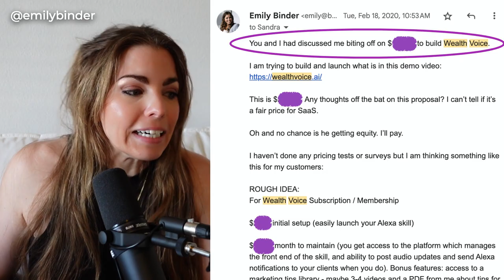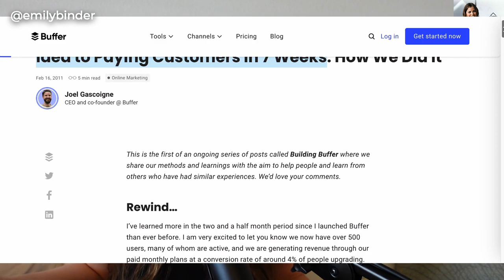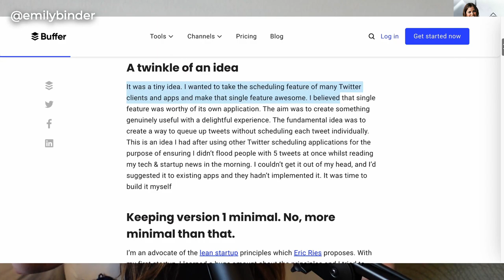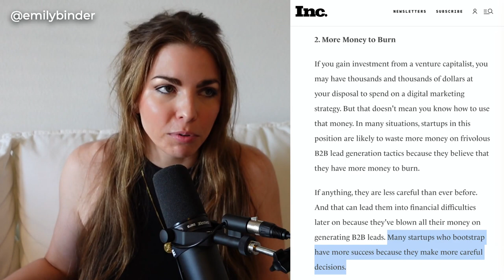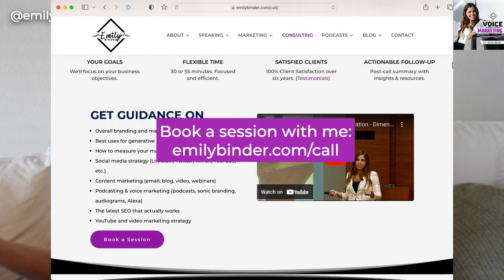Why Startup MVPs and Vision Boards Don't Work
Controversial opinions: 1) MVP is not the best approach for a startup. 2) Vision boards don't work.

This episode is a deeper dive into Kevin Kelly's advice: "Prototype, don't plan" and how it applies to business, life, and even relationships.

Pros and cons to getting investors in an early stage startup (and my story of bootstrapping WealthVoice).

Timestamps:
0:18 Why Kevin Kelly recommends you "prototype, don't plan"
0:49 Why vision boards are useless
1:33 Pros and cons of self-funding my startup
1:51 Successful bootstrapped startups include: Mailchimp, Hewlett Packard, SPANX, TechCrunch, GoFundMe, Autodesk, Atlassian, RXBar
2:30 Human Design and non-specific manifestation style. Projectors aren't designed for routines like Generators.
3:24 Startup MVP vs cheap ways to validate the idea - J Cornelius book "Loops"
3:53 How Buffer validated their idea before building their MVP (famous story "Idea to Paying Customers in 7 Weeks")
4:24 How I validated my idea for WealthVoice (voice marketing SaaS app) before building the product
4:44 With ai you don't need to spend a lot to build an MVP - the "get investors" trend is on its way out
5:44 Sophia Amoruso and Nasty Gal valuation- what went wrong.
6:27 Inexpensive ways to validate an idea (e.g. Typeform - try it free
8:08 The best business ideas don't come from spreadsheets but from magic - "Alchemy" by Rory Sutherland
9:00 Lean startup. Gen Z crop top / Austin.

"Loops" by J Cornelius
"Alchemy" by Rory Sutherland
Buffer: Idea to Paying Customers in 7 Weeks: How We Did It
NastyGal Founder: I Was A Stripper! A Shoplifter! Then Built A $400m Business! Sophia Amoruso | E239

MY TOOLS:
1) Riverside: Easily record a video podcast:
2) Descript: BEST tool to edit audio or video like a Word doc:

SHOP MY GEAR:
Sony ZV-1 camera:
Manfrotto PIXI Mini Tripod, Black (MTPIXI-B):
Shure SM7B Microphone - Complete Gear List:
Panel lights:
4k webcam - Brio:

ThinkersOne: order personalized videos, from 2 minute thank-you messages/invites to Zoom drop-ins or mini-keynotes